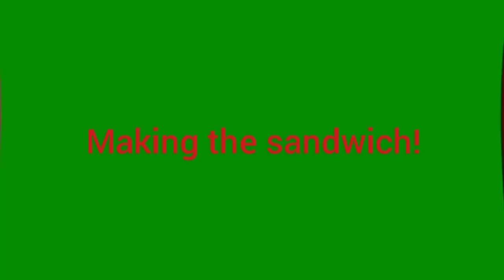Thrilling Tarapith: The normal day... Part 3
Thrilling Tarapith Ep 3